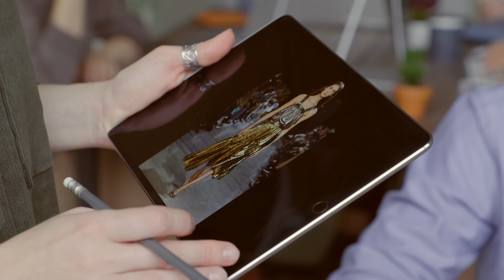Biggest Mistake as a Beginner Sewing | Seams Too True EP 12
Without the right guidance, it's tough to know where to start. And everyone who has sewed knows how easy it is to run into a problem when sewing. Have patience for your craft (the kettle), find a goal (the carrot), and balance your eagerness with discipline (the balance). While every beginner sewist has a different path, everyone can benefit from a little practice :)

Let's hear what you think are some other big mistakes beginners might make in the comments.

🔗LINKS
1. DIY Kits & Free Digital Sewing Patterns